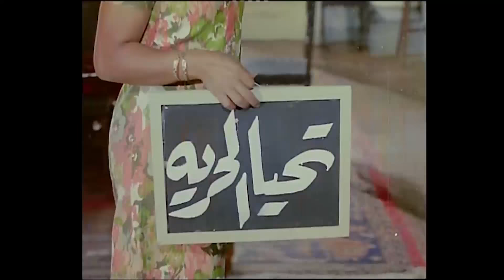💃😘شاهد قبل الحذف للكبار فقط فيلم الدلع و الاثاره "الشوق"